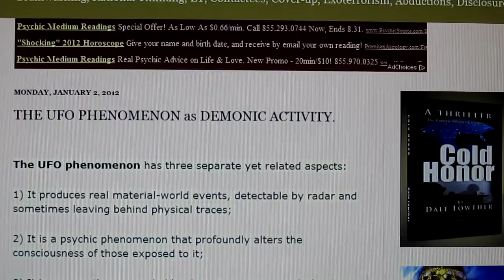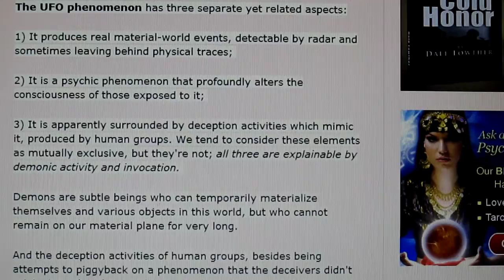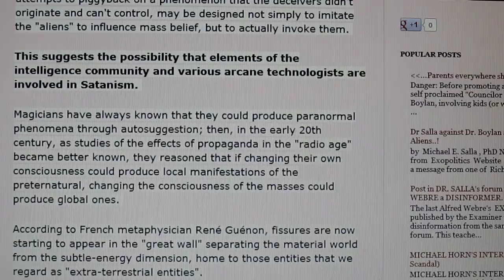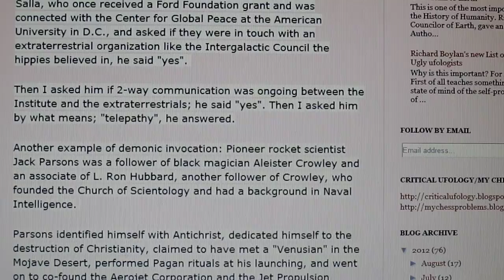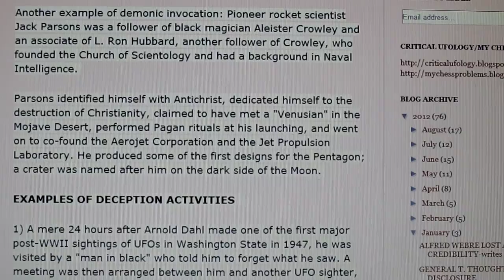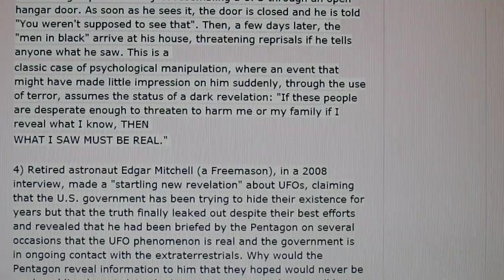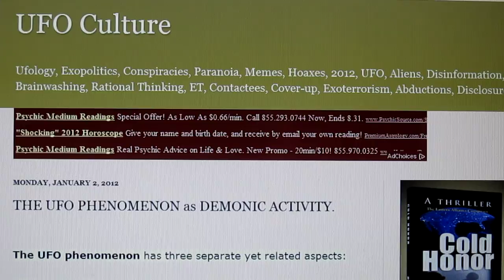The UFO phenomenon as Demonic Activity......by Norio Hayakawa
It is of utmost importance to bear in mind that popular beliefs in the existence of demons and demonic activitites are not limited to Fundamentalist, Christian beliefs.  Such beliefs have also been quite common among most major religions of the world, even from time immemorial.